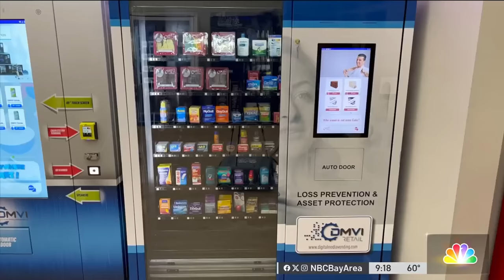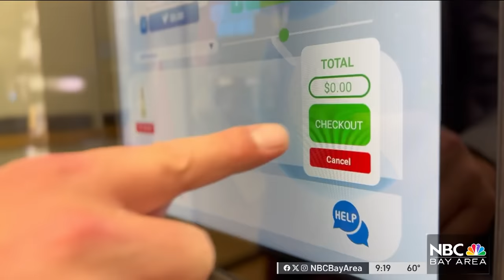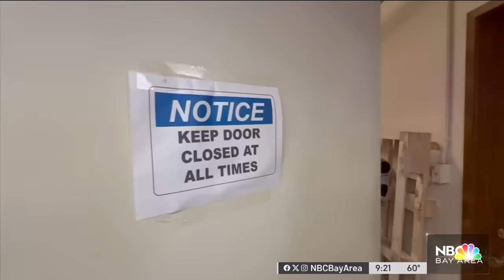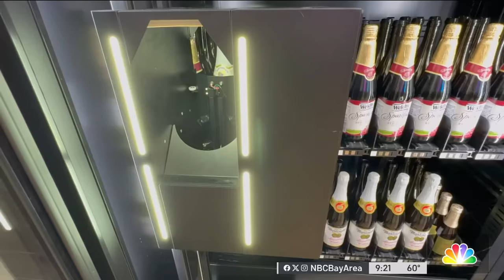Bay Area innovator stops shoplifting, gives shoppers power to open padlocked shelves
New technology coming to stores could stop theft and ease customer access. Chris Chmura reports.